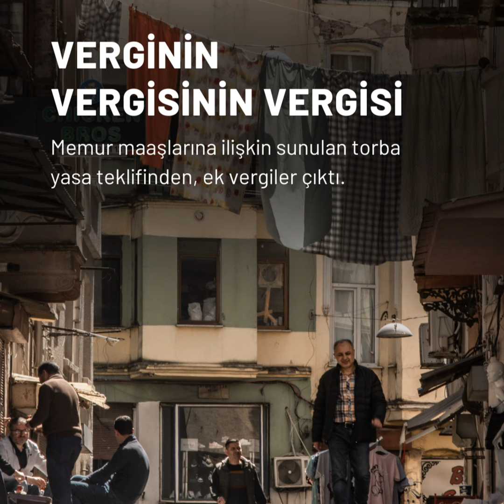Verginin vergisinin vergisi | 6 Temmuz 2023, Perşembe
Mecliste sunulan yasa teklifinden çıkan ek vergiler, İstanbul'da yaşamanın artan maliyeti, Hollanda'da Cinsel Suçlar Yasası'nda yapılan değişiklikler ve daha fazlası bu bölümde.